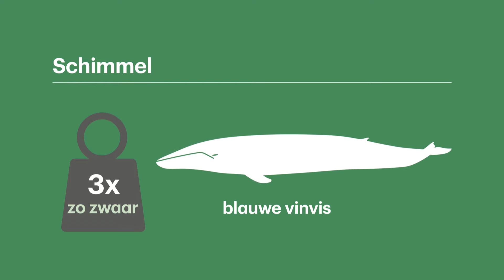's Werelds grootste organisme vreet dit bos langzaam op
Het grootste levende wezen op aarde is geen walvis of een megagrote plant in de jungle. Nee, het is een schimmel. Een tien kilometer-lange ondergrondse schimmel in de wilde natuur in de Verenigde Staten. Experts komen pas sinds kort meer te weten over het fungus, dat ervoor zorgt dat dennenbomen afsterven.

Uitgezonden op 6 september 2021

Correspondent: Erik Mouthaan
Cameraman: David Elings